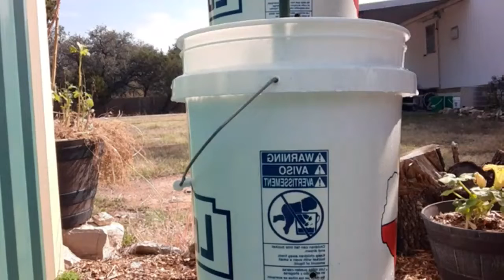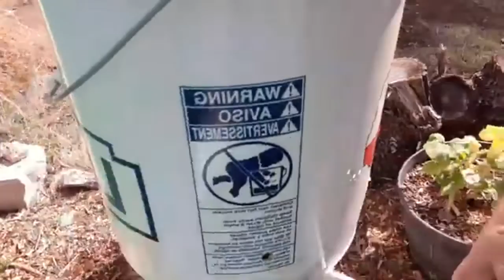Let's get serious, then plant some Perpetual Spinach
Planting more for a Fall Garden.